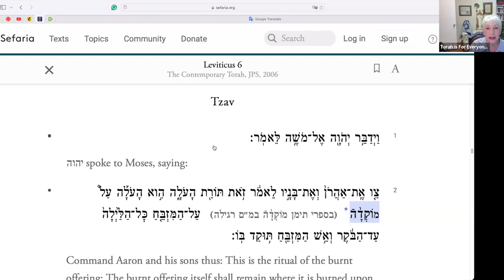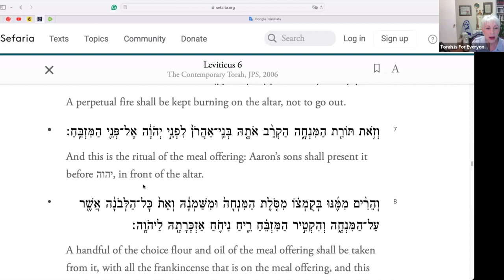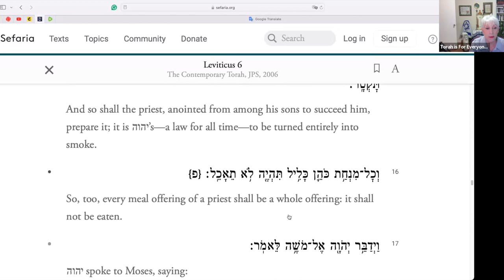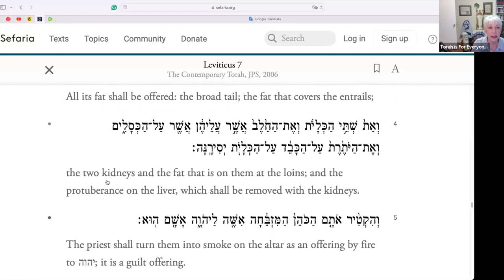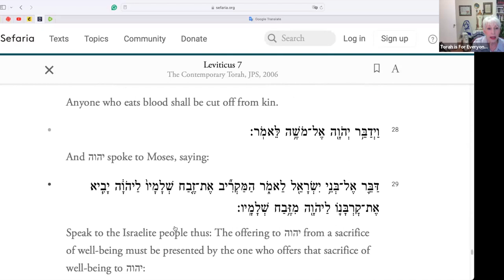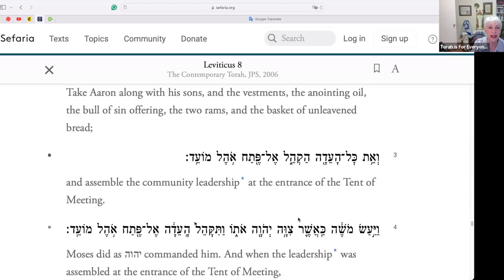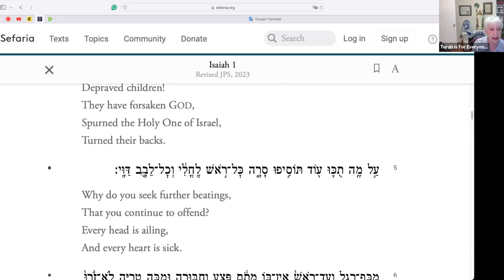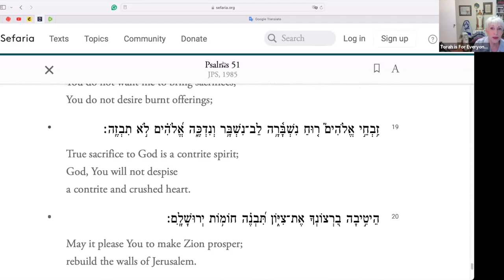Torah is for Everyone on Tzav 5784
Hosted by Peggy Pardo

Rabbi Netanel ben Yochanan
Shear Yashuv International